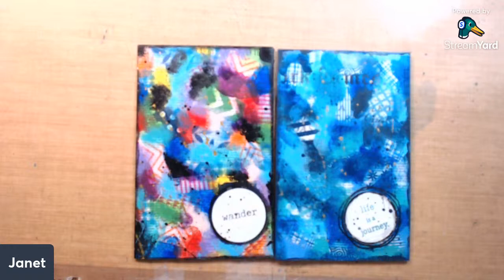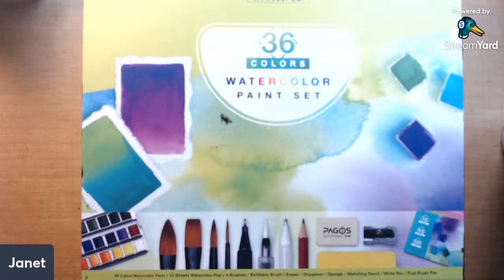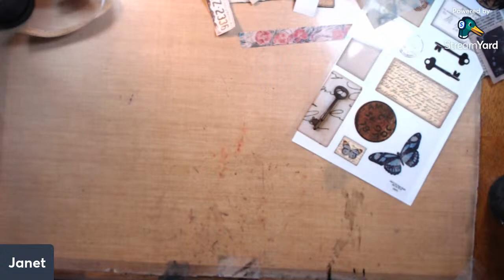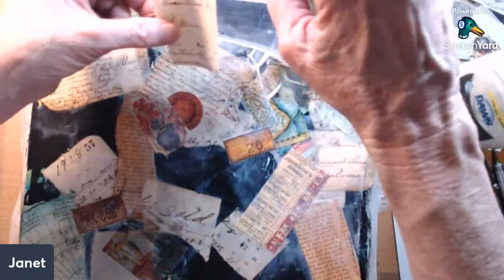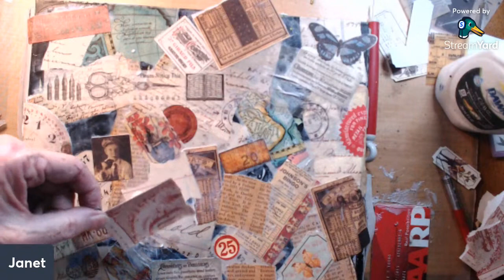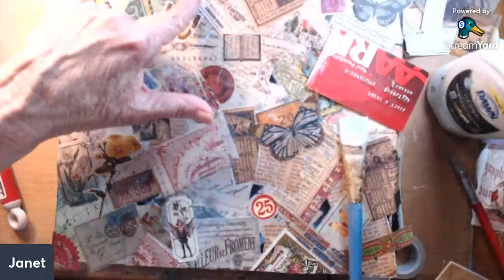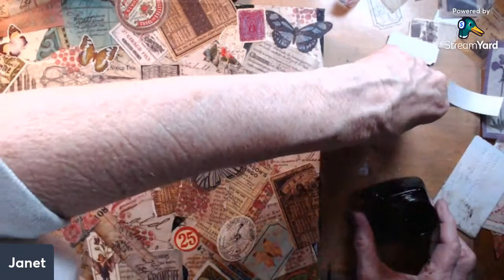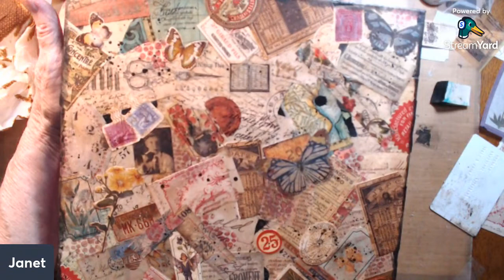Altering a cool box with collage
Using up ephemera and salvaging a box I should have thrown away!!